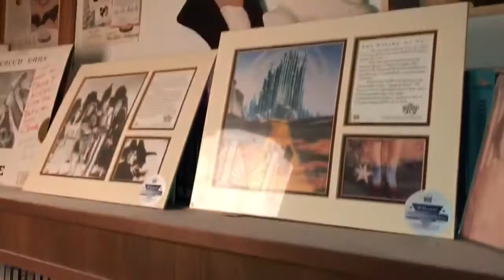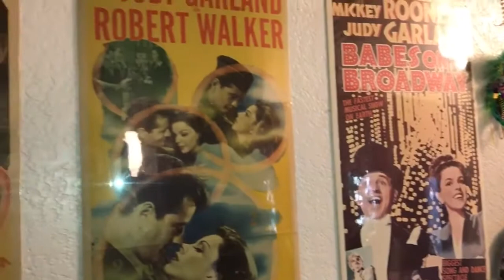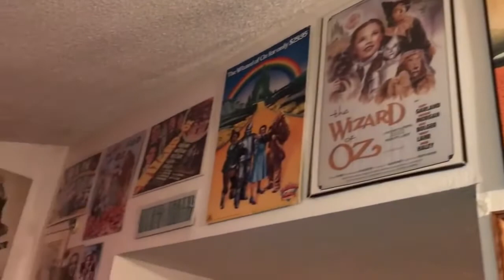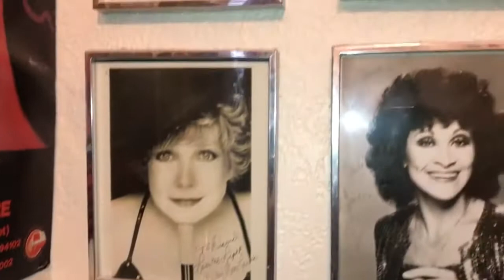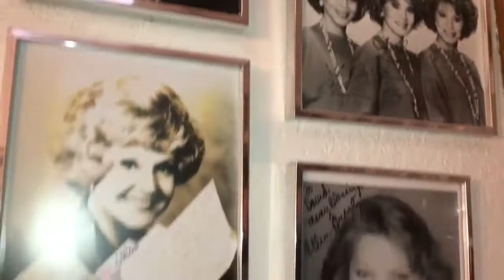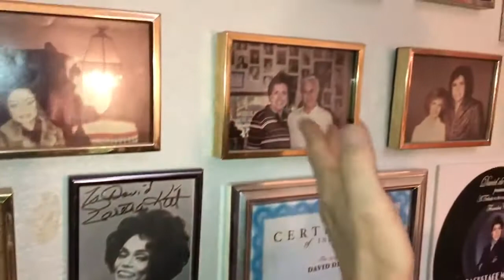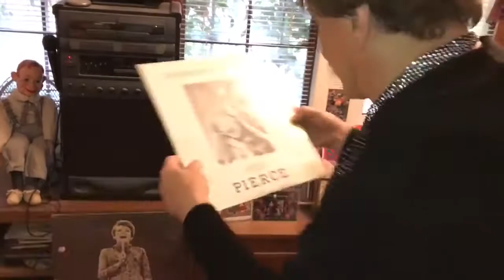David De Alba Tour of Home with Judy Garland memorabilia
Enjoy an exclusive video with David De Silva touring his home full of showbiz stories, memories & memorabilia with Alex Belfield